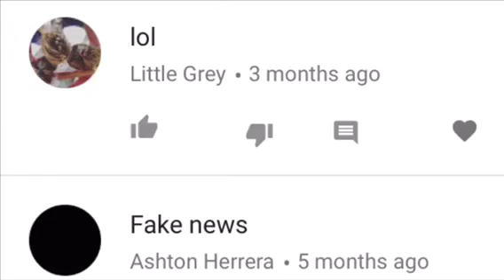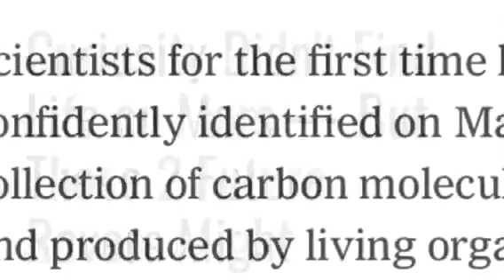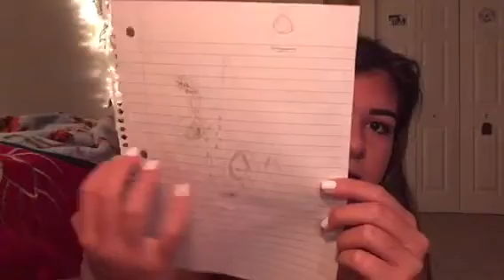How The Flat Earth Came to be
There is still debate about how the Earth was created and able to hold life. there is the idea that God created it or of the Big Bang but what if there’s something else?